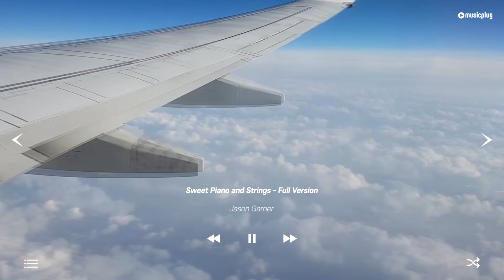🛫비행기 ASMR🛬 + 장거리 비행을 위한 부드럽고 편안한 음악ㅣ비행기소리ㅣ백색소음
TRACK LIST

00:00:00 Fading Love
00:01:18 Inspiring Piano Drops
00:02:16 Obsessive Thought
00:05:11 Questions, Answers
00:12:02 Beautiful Sunrise
00:15:20 Love Letters
00:18:15 Still Waters
00:21:01 Wedding Vows
00:24:48 Emotional Stillness
00:27:35 Cool Air
00:30:18 Compassion
00:33:50 Nature
00:36:23 Raindrops
00:39:06 A Prayer
00:41:57 Havenport
00:43:18 Legato Sentimental
00:45:24 Hope for peace
00:50:13 Illusions
00:51:59 Painting Room
00:53:45 Light and Positive, Playful 1
00:55:35 Where is my chair?
00:58:22 Adrenaline Adventure
00:59:59 Give Love
01:03:00 Lazy Afternoon
01:03:06 The Forest Path
01:05:43 One Sunday Morning
01:09:05 Gently Peaceful Piano
01:12:51 Sweet Piano and Strings
01:15:57 Hope Through Tears
01:17:29 Lullaby Ballad
01:19:29 Peaceful Classical Piano
01:20:56 Looking At Clouds
01:22:44 Meaningful Piano
01:24:59 State Of Grace
01:27:00 Lonely Child
01:28:11 Fairy Story
01:29:54 Flowing
01:31:17 New Beginning
01:34:22 Sentiment
01:36:19 Mournful slow ballad with ominous dark feel
01:39:33 Hopeful piano with building suspense
01:42:00 Peaceful Sea
01:44:37 Touching Atmosphere
01:46:59 Fallen Thoughts
01:48:59 Beau Soir
01:51:27 Thats the Way it Is
01:54:35 Moon Goddess
01:55:53 A Thousand Lifetimes

◼ 라이브러리 배경음악
전문 스토어 뮤직플러그

◼ 공연권료 추가 부담 없이 즐기는
프리미엄 매장음악 뮤직레이블

⚠무단 사용시 법적인 제재 또는
채널 사용에 문제가 발생할 수 있으니
반드시 뮤직플러그 홈페이지에서
음원을 구입 후 사용해주세요.